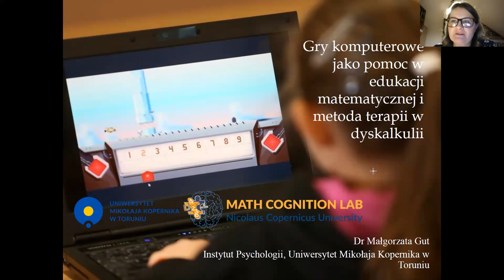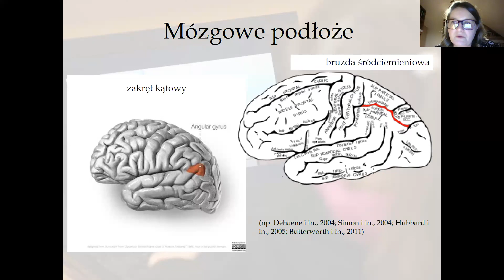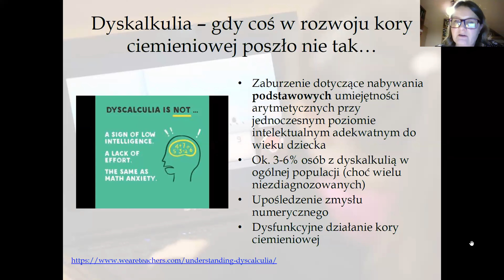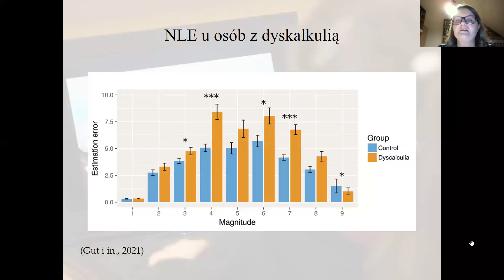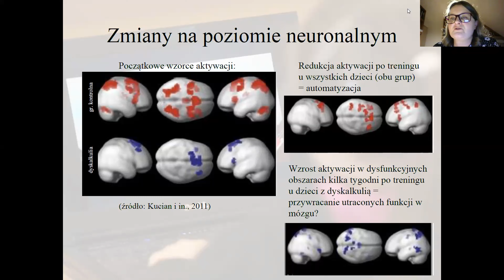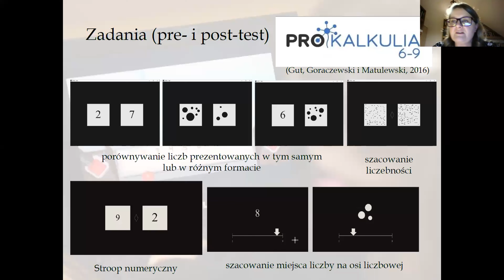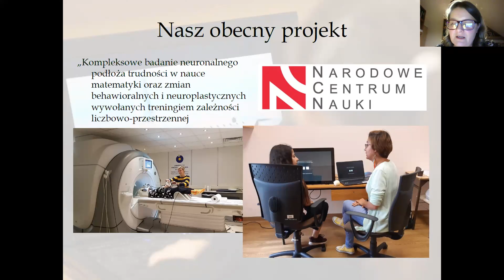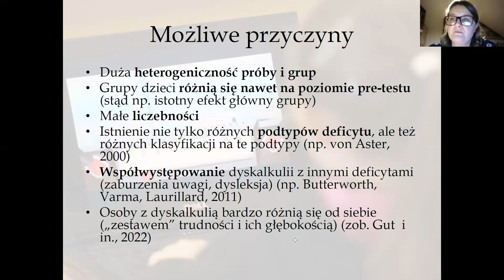Gry komputerowe jako pomoc w edukacji matematycznej i metoda terapii w dyskalkulii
Wykład Fundacji Nenckiego - dr Małgorzata Gut pt.: „Gry komputerowe jako pomoc w edukacji matematycznej i metoda terapii w dyskalkulii”, 25 października 2023 r., wykład online.

Streszczenie:
Dyskalkulia rozwojowa wiąże się z trudnościami w przetwarzaniu liczb, mającymi podłoże biologiczne i dotyczącymi umiejętności na bardzo podstawowym poziomie, np. szacowanie liczebności, czasu, wielkości, porównywanie liczb, podstawowa arytmetyka. W życiu codziennym osoby z dyskalkulią mają często problem z przeliczaniem pieniędzy, odczytywaniem godzin na zegarze wskazówkowym czy z oceną odległości. W badaniach nad dyskalkulią dużym problemem jest to, że deficyt ten u różnych osób przejawiać się może różnym „zestawem” trudności (wyodrębnia się różne jej podtypy), co oznacza, że populacja osób z dyskalkulią jest bardzo niejednorodna, a to z kolei prowadzi do trudności w zakresie zarówno diagnozy, jak i formułowania wniosków z niejednoznacznych wyników badań. Dużym wyzwaniem jest w związku z tym także opracowywanie metod terapii zaburzonego poczucia liczby. Przede wszystkim dyskalkulii nie da się całkowicie wyleczyć, objawy mogą mieć różny zakres, a co więcej najczęściej współwystępuje z innymi deficytami. Badania nad efektywnością różnych metod pomocy dzieciom z dyskalkulią dają trudne do porównywania wyniki i często są one mało spektakularne. Podczas wykładu zostaną zarysowane powyższe problemy oraz przedstawione wyniki badań autorki nad wpływem treningów poznawczych z grami komputerowymi na podstawowe zdolności numeryczne u dzieci prawidłowo rozwijających się i tych z dyskalkulią.

Dr Małgorzata Gut z wykształcenia biolog i psycholog. Pracuje naukowo i jest wykładowcą w Instytucie Psychologii UMK w Toruniu, we współpracy z Interdyscyplinarnym Centrum Nowoczesnych Technologii UMK. Jej zainteresowania naukowe koncentrują się wokół takich zagadnień jak lateralizacja rąk i mózgu oraz zależności numeryczno-przestrzenne i umysłowe reprezentacje liczb u dzieci i dorosłych. Aktualnie zajmuje się problematyką przetwarzania materiału numerycznego u dzieci z ryzykiem dyskalkulii oraz badaniem efektywności treningów z użyciem komputerowych gier matematycznych. Współautorka "Testu Oceny Behawioralnych Wskaźników Umysłowych Reprezentacji Liczb i Ryzyka Dyskalkulii Prokalkulia 6-9" oraz publikacji naukowych o zasięgu ogólnopolskim i międzynarodowym. Prowadzi badania z wykorzystaniem pomiarów psychofizycznych (czas i poprawność reakcji) oraz metod psychofizjologicznych (EEG i funkcjonalny rezonans magnetyczny).
Jest zaangażowaną popularyzatorką nauki. Organizuje i prowadzi imprezy popularyzatorskie (m.in. Tydzień Mózgu w Toruniu i Bydgoszczy, czy pokazy podczas Toruńskiego Festiwalu Nauki i Sztuki), wykłady, warsztaty i szkolenia – dla dzieci, młodzieży i dorosłych. Szkoli nauczycieli, pracowników poradni i studentów. Chętnie pisze teksty popularnonaukowe i współpracuje z mediami.

Napisy DD